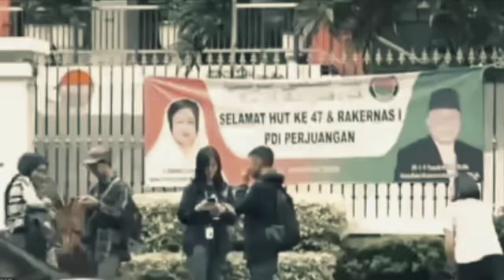RESMI; KOMISIONER KPU DITETAPKAN TERS4NGK4 PEN3RIMA SU4P; OKNUM PDIP DISEBUT TERLIBAT